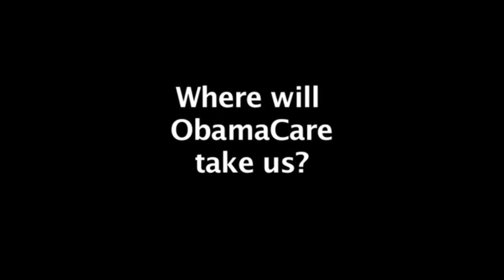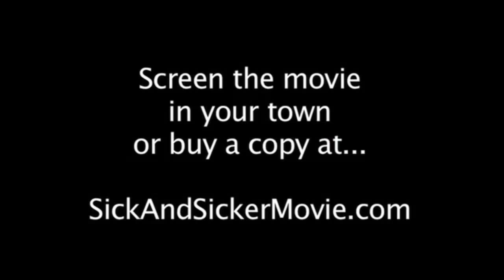Sick and Sicker: What happens when the government becomes your doctors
AAPS is sponsoring a free showing of Sick and Sicker to coincide with the 2 year anniversary of the signing of ObamaCare. The film, exposing the false promises made by Obama about this takeover of American Medicine.